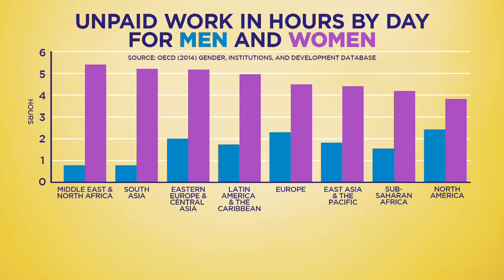Melinda Gates: 'Poverty is sexist'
Melinda Gates, co-founder of the Bill & Melinda Gates Foundation, tells CNN's Poppy Harlow why more women than men are living in poverty around the world, and how full family paid leave could help.